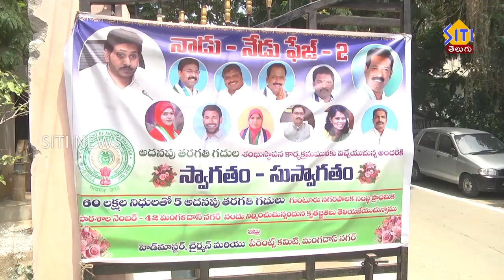స్కూల్ మరమ్మతులకు శంకుస్థాపన చేసిన మేయర్ , ఎమ్మెల్యే